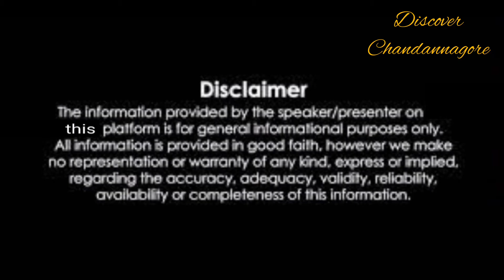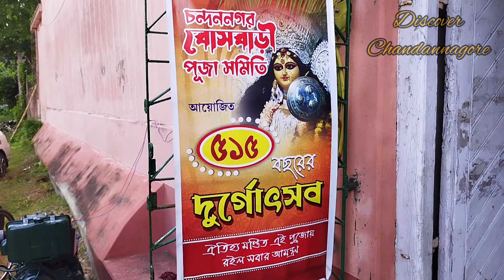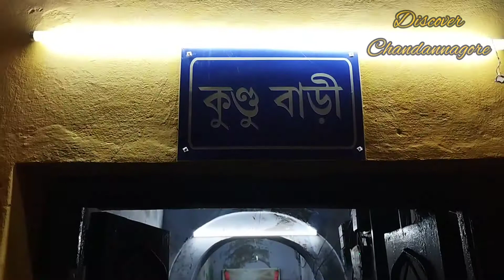চন্দননগরের বনেদি বাড়ির দুর্গাপূজা (প্রথম পর্ব)